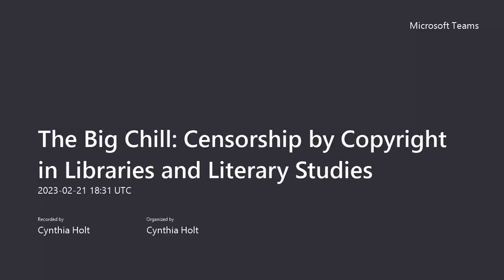The Big Chill Censorship by Copyright in Libraries and Literary Studies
CAAL-CBPA Webinar

Presenter: Erin Patterson, Head of Research Services/English Department Librarian/Copyright Coordinator, Acadia University

Publishers have long been exploiting technology to exert undue control over electronic texts: who can access them, for how long, on what conditions, and under what circumstances. A new and alarming development is the prospect of actual redaction of published works if copyright demands are not met. Erin Patterson, Acadia's English librarian and copyright coordinator, will discuss how copyright overreach can have a chilling effect on literary studies, a field in which frequent and extensive quotation is an integral part of the discourse.